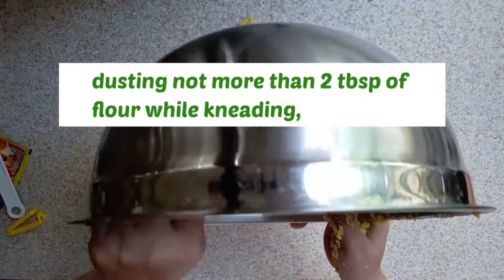Yummy Pumpkin Bread